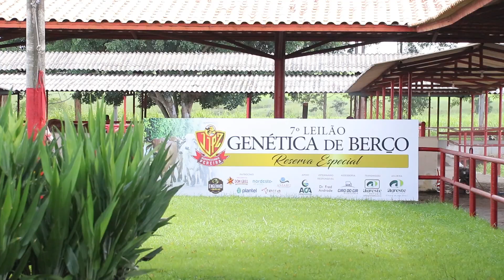Confira os destaques do 7º Leilão Genética de Berço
A Agropecuária Pereira realizou no dia 15 de maio de 2022 o 7º Leilão Genética de Berço, que teve início às 14h.